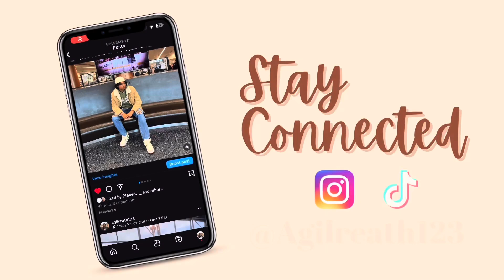Making a fit from scratch at Ross